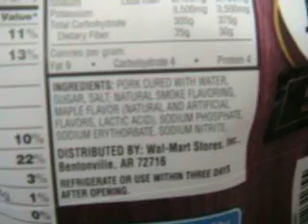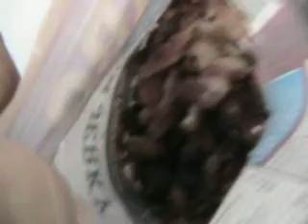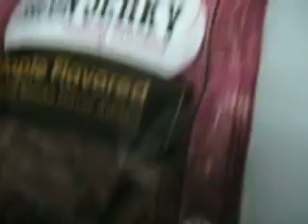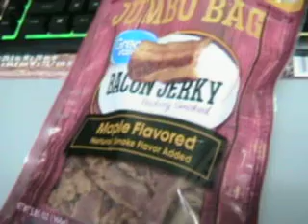Great Value bacon jerky maple flavor